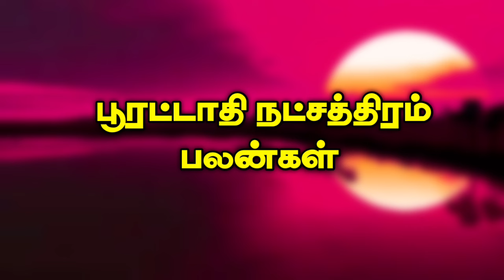பூரட்டாதி நட்சத்திரத்தின் சூட்சம விதிகள் | pooratathi natchathiram in tamil | Kumbam rasi | meenam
உங்களை பற்றி அறிய பிறந்த லக்னம் பலன்கள் | Lakna palangal

உங்கள் மனதை பற்றி அறிய பிறந்த ராசி பலன்கள் |  rasi palangal

பூரட்டாதி நட்சத்திரம் குணங்கள்,poorattathi nakshatra characteristics,pooratathi nakshatra lakshanalu,kumbam rasi pooratathi natchathiram,meenam rasi pooratathi natchathiram 2024 tamil,meenam rasi pooratathi natchathiram in tamil,கும்பம் ராசி பூரட்டாதி நட்சத்திரம்,பூரட்டாதி நட்சத்திரம் 2025,pooratathi nakshatra love life,பூரட்டாதி நட்சத்திரத்தின் சூட்சம விதிகள்,பூரட்டாதி நட்சத்திரத்தின் குணங்கள்,pooratathi natchathiram in tamil 2024,pooratathi natchathiram 2024,மீனம்